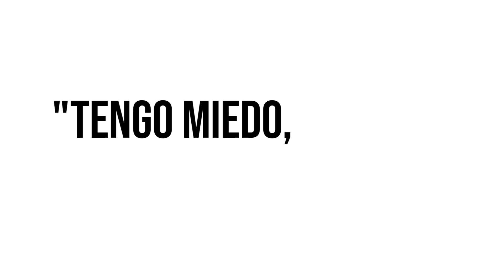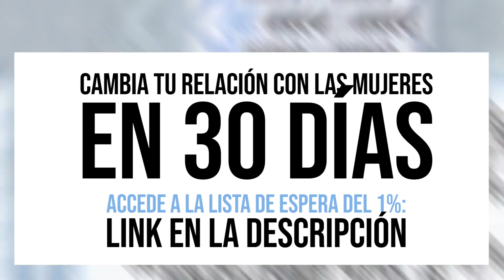5 TIPS PARA SEDUCIR ¿Puedes cumplir el reto? | Álvaro Reyes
En este nuevo video te doy mis 5 tips esenciales para poder seducir a cualquier mujer. Recuerda que la seducción parte desde ti, desde lo bien que te sientas contigo mismo y desde tu tranquilidad para expresar quién eres.

¿Quieres cambiar tu relación con las mujeres en 30 días? Ingresa a la mentoría del 1%

Además también me puedes seguir en Instagram (Mi red MÁS activa)

Compártelos con tus amigos para que ellos también conozcan el proceso de la mejora personal y déjame tus comentarios para que sepa qué opinas y sobre qué temas quieres que hable.